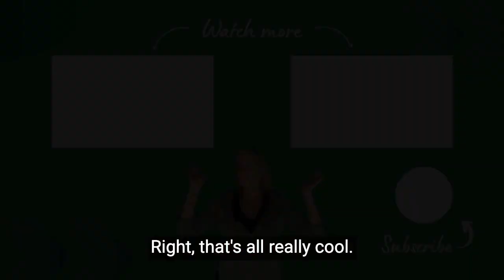Interview with Adam Bittlingmayer - The Global Marketing Show #116 Preview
Adam Bittlingmayer is CEO and co-founder of ModelFront, a language services technology company striving to “make high-quality human translation radically more efficient” for large enterprises.

The ModelFront API helps translators and language services agencies quickly determine the quality of machine-translated content, analyzing content segments for accuracy; with AI and human guidance, the technology’s ability to “predict” quality continues to improve over time.

Adam worked on the Google Translate service for over eight years and is an industry expert on automated translation. Google Translate “makes bad translation free,” he says, adding that because most people can’t access translation the service is great for humanity, but not dependable for high-quality translation. None of this is new to the language services industry, which has embraced machine translation from the outset.

In this episode, Adam and I discuss AI, generative AI technologies like ChatGPT, and the technology’s general unreadiness for quality translation. AI-powered technologies are clearly and quickly redefining our concept of the future – what has changed is how we in the industry think about quality and client expectations in relation to potential (or perceived) time- and cost savings.

Adam also lays out a framework to help you decide what type of translation method works best, based on the value and uniqueness of content. Content with the highest “value” impacts a company’s revenue, brand reputation, and legal obligations and still requires human translation.

That need for quality will always be there, he says, even as the quality of AI translation improves. To keep up and stay relevant, the menu of services LSPs offer (and the methods they employ) will have to change, as the demand for services will likewise increase as the capacity to scale becomes greater.

Adam and I agree that there exist extremist viewpoints on whether technology will take over jobs from humans. To maintain a balanced discussion on the topic – he comes from the technological side and I come from the human side – we also agreed that ensuring the quality of any translation project currently requires both technology and humans.

Listen to the full episode to hear more from both perspectives and find out where they coalesce and collide. In addition, we discuss:
1. LangOps strategies for larger enterprises.
2. How language services agencies manage LangOps for SMEs.
3. The impact of technology on translation automation.
4. The role of ChatGPT in translations and confidentiality issues.
5. Best practices around hybrid approaches to translation.
6. New and changing translator skillsets.